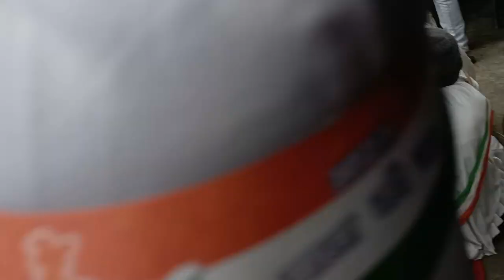HAPPY REPUBLIC DAY | 26-JANUARY-2023 | गणतंत्र दिवस | یوم جمہوریہ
Al Aman Public School
Vill. Abdullapur Mori Kalan
Dist. Hapur

Maneger - Mohd Vajahat Hussain onner of Al Aman Public School

Class - nursery to 8th

Video creator by Mohd Zaki Imam